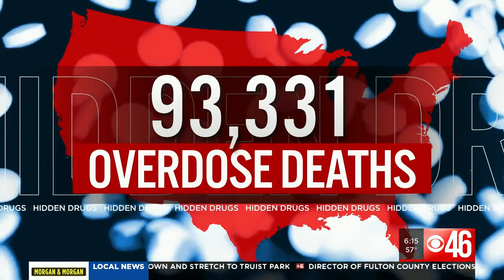U.S. Customs and Border Protection sees spike in drug dealers shipping narcotics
CBS46 investigative team went to the port of Memphis, Tennessee, to get a closer look on just how many drugs are being trafficked into Georgia. Agents are tasked there with stopping narcotics from getting to the streets.